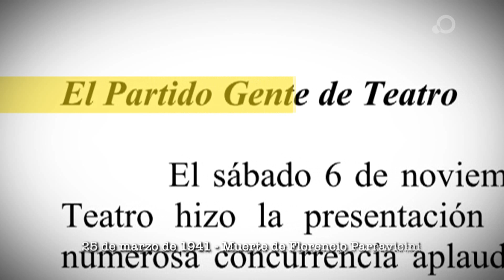25 de marzo: Muerte de Florencio Parravicini - Historia al Día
El 25 de marzo de 1941 muere Florencio Bartolomé Parravicini Romero Cazón. Actor argentino, que debutó en el Teatro Apolo, con la obra "El panete", de Ulises Favaro, donde personificando al personaje del título comenzó a hacer reír a la platea.  A partir de entonces, trabajó en más de trescientas obras y películas, llegando a ser una de las figuras más destacadas de la escena local.